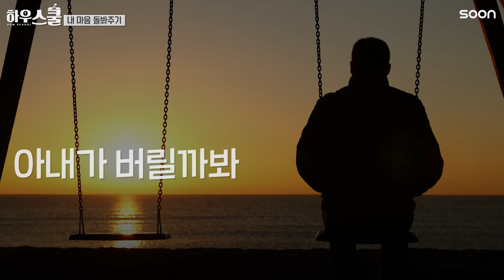마음 돌봐주기 1단계 '내가 언제 행복하지?' | 김은영 실장 👉 내 마음 돌봐주기 | CGNTV SOON 하우스쿨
하나님이 주신 마음을 돌보지 않으면
창조하신 하나님의 목적대로 살아가는 데 장애물이 됩니다.

내 마음을 돌보기 위해서는
하나님께 도움을 구하는 기도를 해야합니다.
여러분의 구독은 SOON 채널에 큰 힘이 됩니다
SOON 채널 구독하시고 3분의 은혜, 놓치지 마세요!